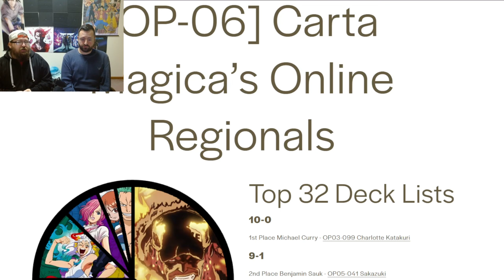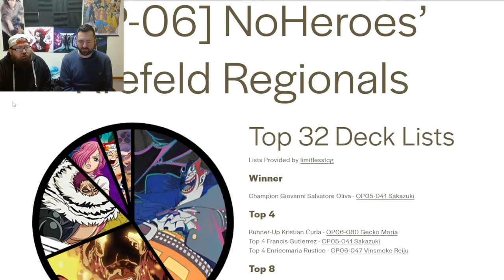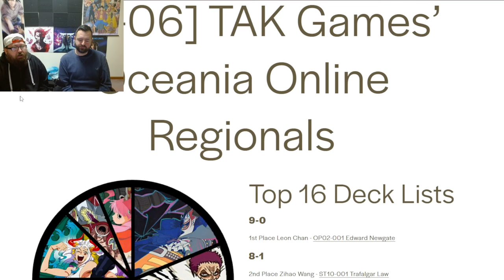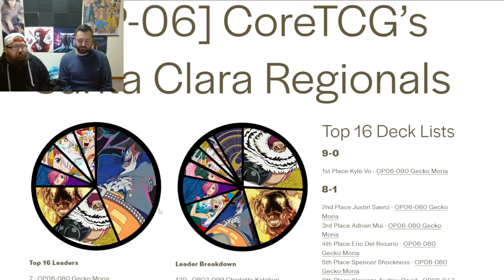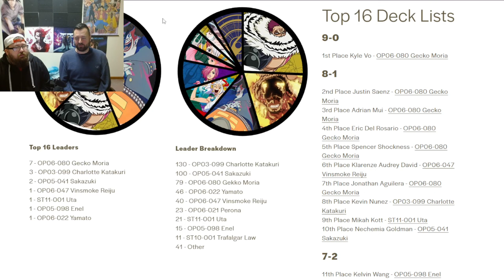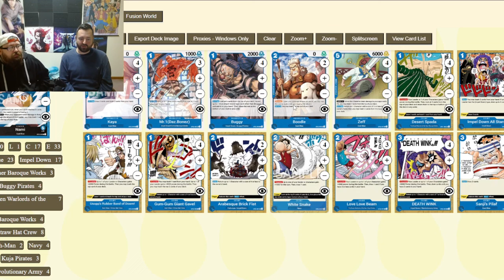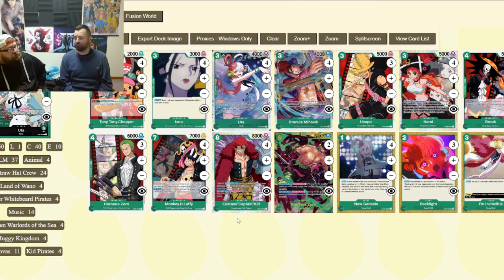ONE PIECE TCG - OP06 (Week 2 Meta Review) Variety Everywhere!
Mike and Dylan discuss the results from various regionals taking place. A lot of diversity and variety to discuss in the current meta.